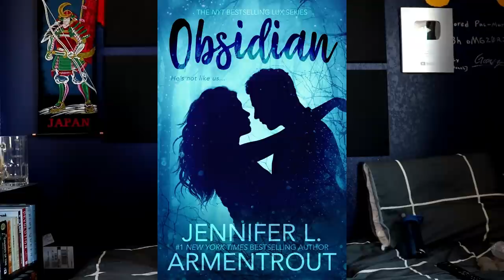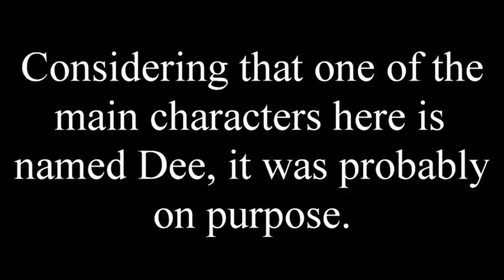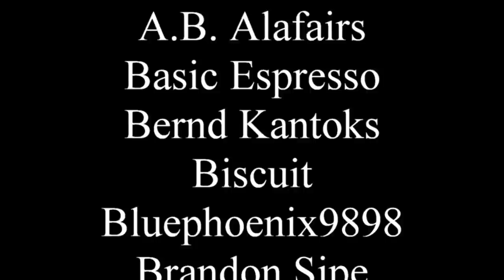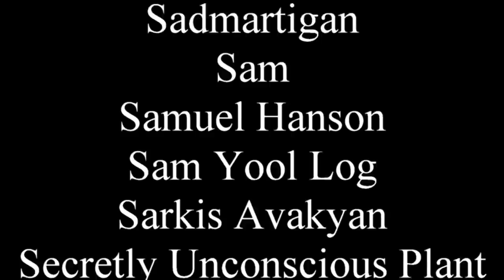Obsidian is just Twilight with Aliens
Aliens are scary and I hate them.